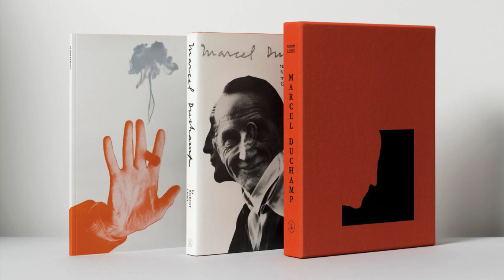Graffiti Art Books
Discover the world of creativity with a vast collection of art books. Dive into the realms of renowned artists, art movements, and interior design inspirations. Whether you're an art enthusiast or an aspiring designer, the online store offers a wide range of discount art books to fuel your passion.